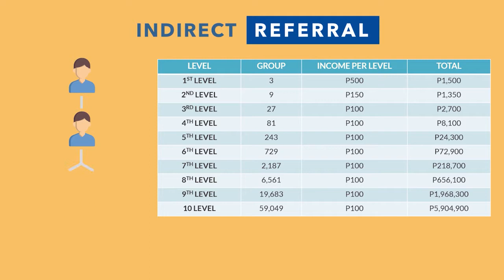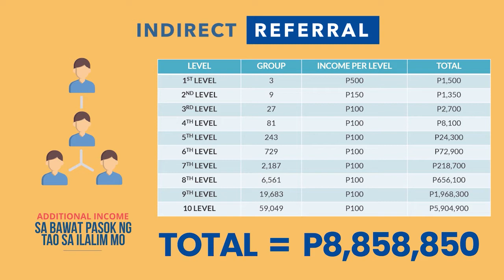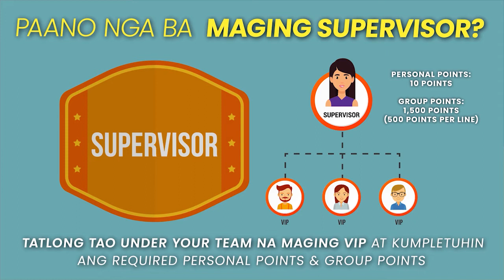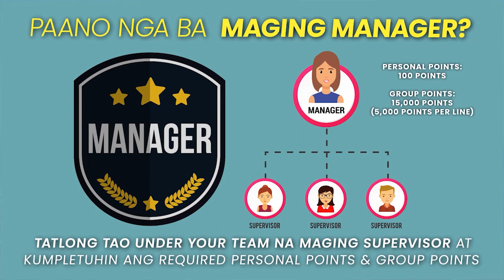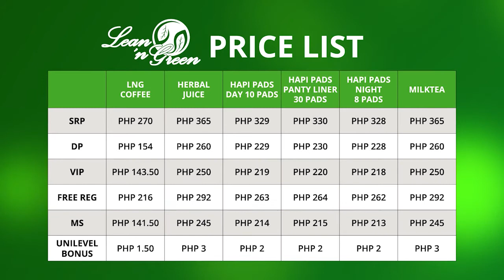Lean N Green Business Plan Presentation 2020